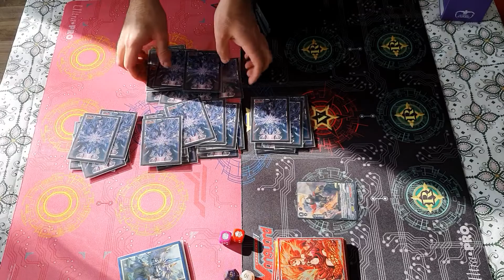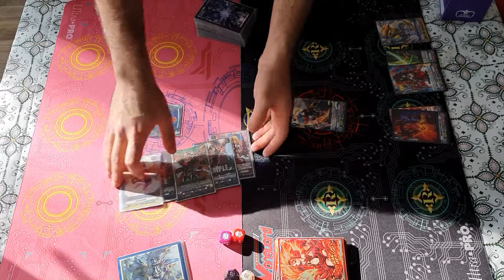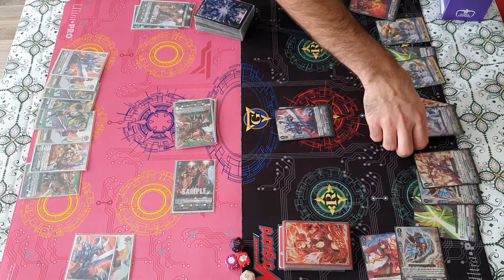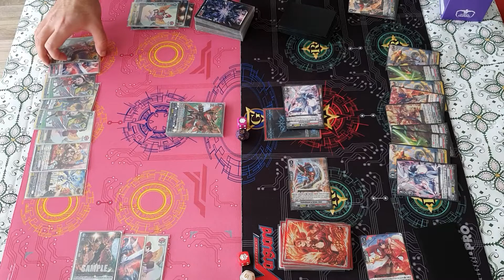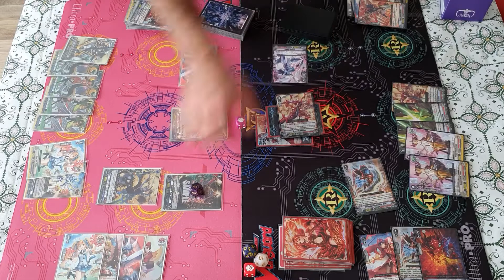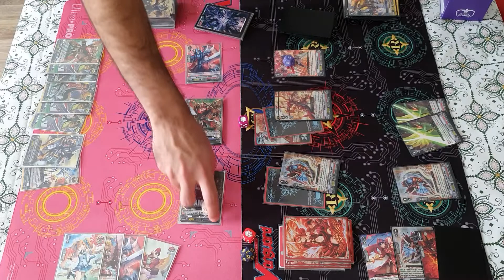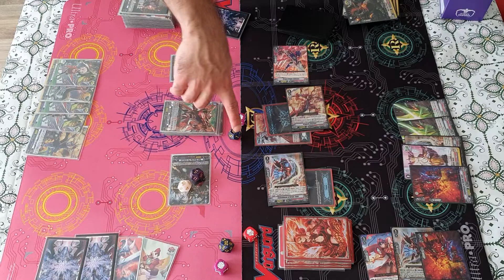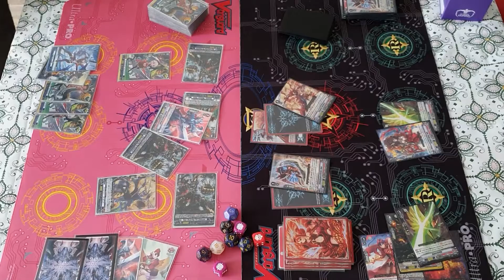V Overlord vs D Bruce 🔥 Game Three 🔥 Cardfight!! Vanguard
Soo 1-1!!! What will happen in this game?